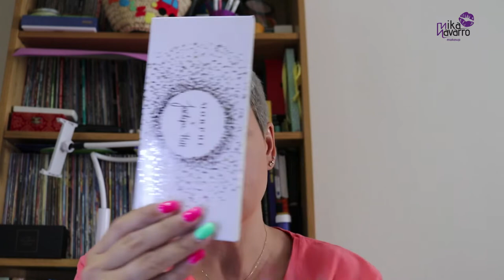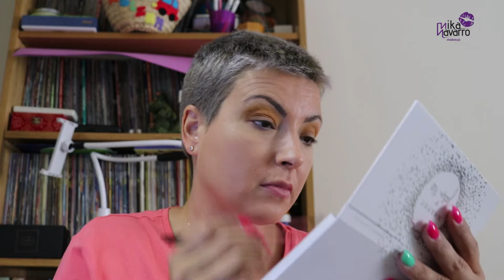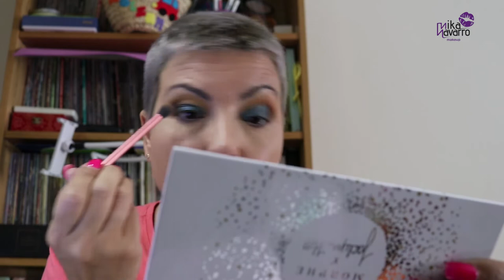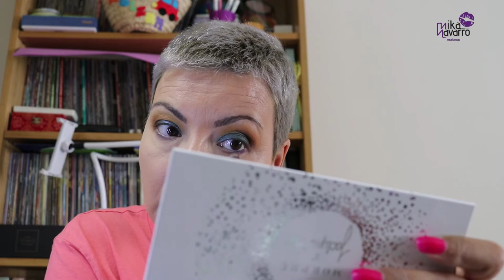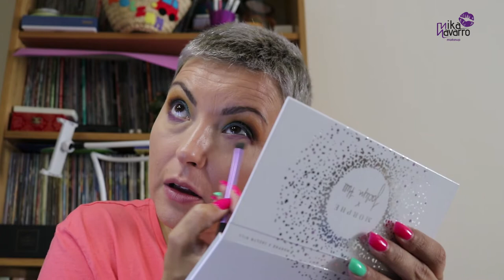MEZCLANDO PALETAS!! CON CUALES???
MAS INFORMACION AQUI

1 . CREMA HIDRATANTE DE ALOE VERA ORIFLAME 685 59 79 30 MONICA
2 . CONTORNO DE OJOS KIEHLS
3 . PRIMER FINE MATT FINISH CATRICE
4 . BASE REVOLUTION PRO F 8
6 . BRONCEADOR W7 VERY VEGAN
7 . COLORETE TRIO COLOUR BLUSH BELL
8 . POLVOS TRANLUCIDOS CON COLOR BELL HYPOALERGENICOS
10 . BRONZER STICK MATT TO CHEEK
11 . HYPNOTIC LIGHTS MILANI SOMBRA CREMA
12 . LAABIAL JEFFRE CHERRY WET
14 . LAPIZ DE CEJAS NYXS
15 . LAPIZ VERDE KIKO MILANO N 11
16 . MASCARA DE PPESTAÑAS PERVERSION URBAN DECAY

INFORMACION DE QUE USO PARA GRABAR :

* ARO DE LUZ
* EDICIÓN Adobe Premiere Pro